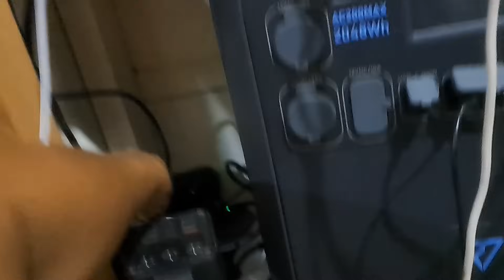AKTIFITAS IRSHE DAN RAFFI DI RUMAH NENEK SIANG MALAM HINGGA PAGI